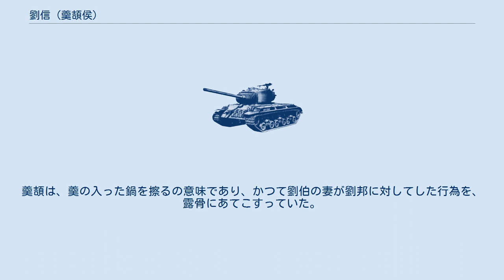劉信 (羹頡侯)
劉 信（りゅう しん、生没年不詳）は、前漢の初代皇帝である劉邦の兄の劉伯の長子。
劉太公・劉媼夫妻の孫で、劉喜・劉邦・劉交の甥にあたる。
 劉邦が沛で亭長をしていた時期の或る日、劉邦が実家に友人を大勢連れて来たが、嫂（劉信の母）は、手に持っていた鍋の底をガリガリ（頡）と聞こえよがしに擦って、何も出さなかった。
後で、劉邦がこの鍋の中を見ると羹が残っていたと言う。
 劉邦が楚漢戦争で項羽を破り皇帝となると、一族功臣に爵位や領地を与えたが劉伯の遺児である劉信だけには何の音沙汰も無かった。
これを不憫に思った劉太公が劉邦に彼のことを口添えした。
すると、劉邦は、「お父上に申されなくとも、私はそのくらいのことはわかっておりますよ。でも、あの子の母親（前述の嫂）は長者ではないので、爵位も領地も与えたい気持ちがしないのです」と、答えたと言う。
この様な経緯で高祖劉邦に嫌われていた劉伯の遺児劉信は劉邦の軍に従軍し、韓王信との戦いの際には郎中将となり、のちには劉太公の度重なる口添えが功を奏したか、紀元前200年に劉信にも爵位が与えられたが、その称号は「羹頡侯」（かんかつこう）。
羹頡は、羹の入った鍋を擦るの意味であり、かつて劉伯の妻が劉邦に対してした行為を、露骨にあてこすっていた。
 紀元前187年（高后呂雉元年）、劉信は罪を問われ関内侯に降格された。